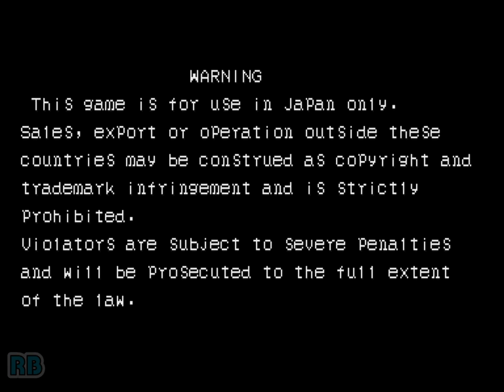1995 [60fps] Vampire Hunter DEMO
ヴァンパイアハンター / Vampire Hunter: Darkstalkers' Revenge (Japan 950316)　Capcom 1995　収録Ver mameppk0.111u6

ヴァンパイアハンター -ダークストーカーズ リベンジ-

発売年：1995.03
開発／発売元：カプコン
ジャンル：対戦格闘アクション
コントローラ：8方向レバー+6ボタン
システムボード：カプコン プレイシステム2（CPS2）

「ストII」シリーズと並ぶ、カプコンを代表する対戦格闘ゲームとしてヒットした「ヴァンパイア」シリーズの2作目。ゲームシステムはそのままながらゲームバランスが大幅に見直され、前作のボスキャラクターとさらに2体の新キャラクターが使用可能となっている。また前作において目押しコンボとして扱われていた連続技が「チェーンコンボ」として確立され、初心者向けとして「オートガード」システムや、スペシャル必殺技の連続使用を可能とした「スペシャルストック」を盛り込んだのも大きな特徴である。さらに前作で特徴的だったアニメーションによるキャラクターアクションにおいてもパワーアップし、より美しいグラフィックとなっている。

ストーリー:
究極生命体パイロンにより、呼び覚まされた「闇の住人」――――ダークストーカーズ。戦いは熾烈をきわめ、黒き波動が地をこがす。そして今、彼らに向けられるあらたなる挑戦者の視線。「魔道に生きるものどもよ、この手で滅してくれる！」闇ふたたび覚醒す･････解きはなて、真の力を！
[出典：ヴァンパイアハンター 業務用販促チラシ（カプコン）]

The second game in the Darkstalkers series includes 14 horrific fighters.

- TECHNICAL -

Main CPU : 68000 (@ 11.8 Mhz), Z80 (@ 8 Mhz)
Sound Chips : Q-Sound (@ 4 Mhz)

Players : 2
Control : 8-Way Joystick
Buttons : 6
= [1] LP (Jab), [2] MP (Short), [3] HP (Fierce)
= [4] LK (Strong), [5] MK (Forward), [6] HK (Roundhouse)

- TRIVIA -

Night Warriors Darkstalkers' Revenge was released in March 1995.

This game is known in Japan as "Vampire Hunter - Darkstalkers' Revenge [CP-S II No. 09]".

Huitzil (Phobos in Japan) is the diminutive of 'Huitzilopochtli' (which means 'Blue Hummingbird on the Left'). He was the chief god of the great Aztec city Tenochtitlan and became after his death the Aztec god of the Sun and the War.

Sony Records released a 2-CD limited-edition soundtrack album for this game (Vampire Hunter: Darkstalker's Revenge - SRCL-3197/8) on May 21, 1995.

The Japanese version features an expanded epilogue on each character's ending. This was removed in the other regions and only features the character art in the background.

* Alternate Costume Colors : highlight a fighter at the character selection screen.
1) Press Roundhouse to select the costume color from Darkstalkers.
2) Press Start to select the secondary costume color from Darkstalkers.
3) Press Jab+Forward to select the dark costume version.

* Secret End Tune : beat the game with one credit, after your character's victory pic appears on the screen, hold Up. The secret tune shall then appear as the credits start.

- SERIES -

1. Darkstalkers - The Night Warriors [CP-S II No. 05] (1994)
2. Night Warriors - Darkstalkers' Revenge [CP-S II No. 09] (1995)
3. Vampire Savior - The Lord of Vampire [CP-S II No. 22] (1997)
4. Vampire Savior 2 - The Lord of Vampire [CP-S II No. 26] (1997)
5. Vampire Hunter 2 - Darkstalkers' Revenge [CP-S II No. 27] (1997)
6. Darkstalkers 3 - Vampire Savior (1999, Sony PlayStation)
7. Darkstalkers Chronicles - The Chaos Tower (2005, Sony PSP)

- STAFF -

Game Designers : Junichi Ohno (Ohn), Nohah
Sound Designers : Tomuyuki Kawakami (T.K NY), Toshio Kajino
Music Composers : Takayuki Iwai (Anarchy Takapon), Hideki Okugawa (Hideki Ok), Akari Kaida (Akari. K -Lemon-)
Object Designers : Kurisan (Kuri), Tanuki, Ikusan Z, Takashi Hayashi, Shibata Hiroshi, Kitasan, Mizuho, Q, The Who, Kimo Kimo, Shisui, Yorio, Z666, Pei, Mizupyon, G. Kamina, Chunkichi, Tsuyoshi, Kamameshi, "Kouda" Isi. B, Yanagi Kagerou, Yoshioka, Dekao, Kick, Syuuchan, Kidai,, Kozuchi, Delta
Scroll Designers : Kyo, Tamachan, Motokazz. S, Aya
Program Designers : Panda, T.J, Odawara Hassssssy, Mo. Suzuki, Min, Ittetsu, Tsuna Hayahide, Hero Hero, Hdo, Tora&Yume&Hide (Tora Papa & Yume & Hide Mama)
Producer : Yoshiki Okamoto (Kihaji Okamoto)

* Voice Actors :
Demitri Maximoff, Donovan Baine, Pyron : Nobuyuki Hiyama
Jon Talbain, Lord Raptor, Rikuo : Yuji Ueda
Morrigan Aensland : Yayoi Jinguji
Felicia : Kae Araki
Victor Von Gerdenheim, Bishamon, Sasquatch, Anakaris, Narration : Kan Tokumaru
Hsien-Ko : Michiko Neya
Huitzil : Jurota Kosugi
Cecil : Kyoko Hikami

Special Thanks : Noritaka Funamizu (Poo), Spikey, Haruo Murata (Mucchi), Alex Jimenez, Takuya Shiraiwa (Mr. Shiraiwa)

- SOURCES -

Game's rom.